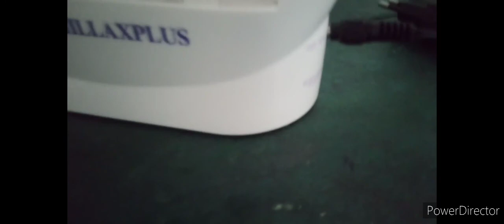Vlog video..ঘৰতে এখন্তেক, Assamese vlog video, Himadri's vlog.. ❤️😍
villege house..
# Assamese vlog
assames village
# Assamese house